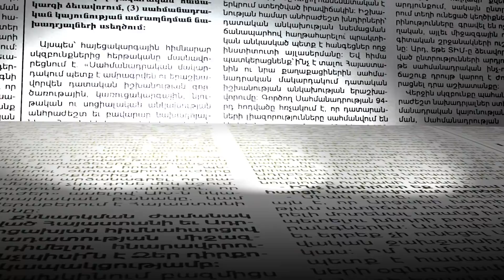«Անցած տարի վիրուսը չկար, 50 մարդ էր նստում». ինչ իրավիճակ է հանգստյան օրերին Աշտարակի ձորում